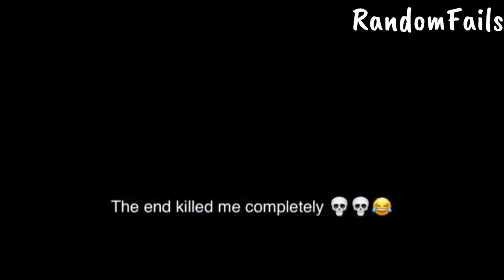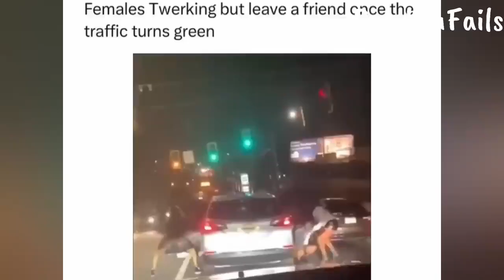Instant Regret__Fails Of The Week__Fail Compilation__RandomFails